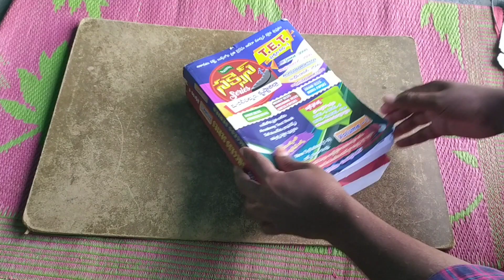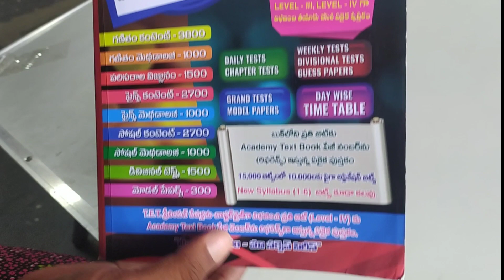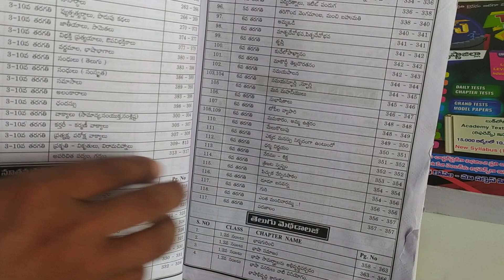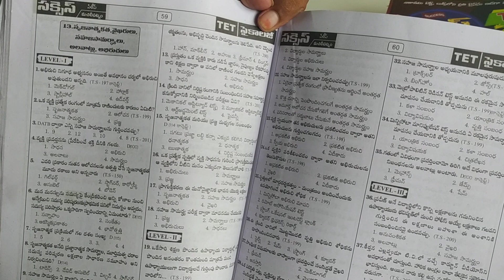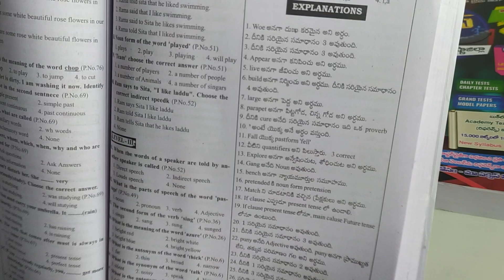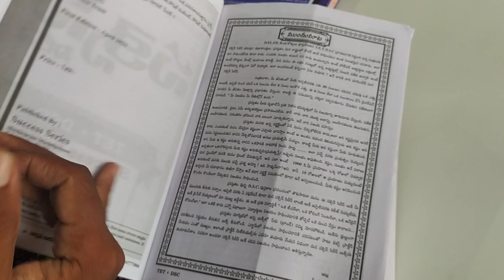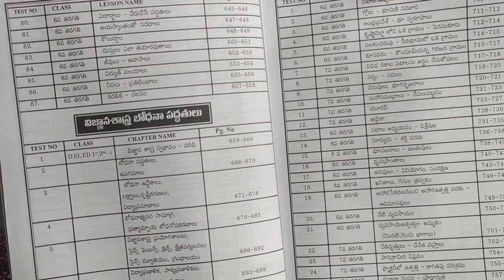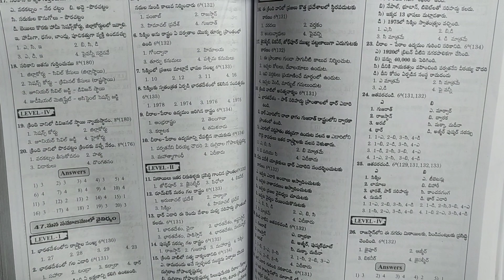SUCCESS TET DSC BOOK NEW +OLD SYLLABUS AVAILABLE..1-8TH CLASSES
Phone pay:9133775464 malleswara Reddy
Google pay :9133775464 mallesh infotainments

Anusha Study Centre Youtube Channel
Future teachers best choice